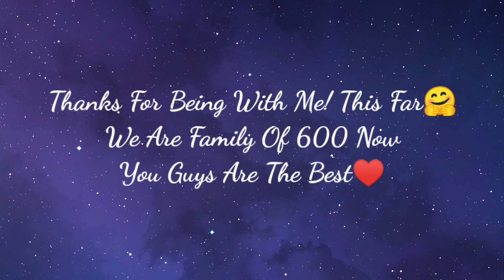FIRST TIME 100 POINTS CS RANK | By SAMY837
Hi Guys Welcome To Team IMMORTALS .

} Free Fire IGN - samy837
} Guild Name - ™Immortals